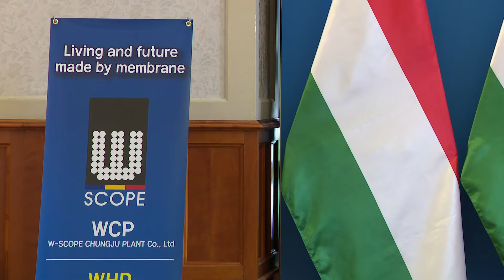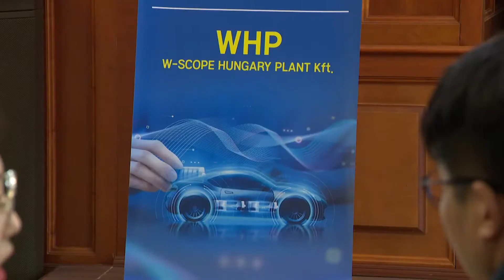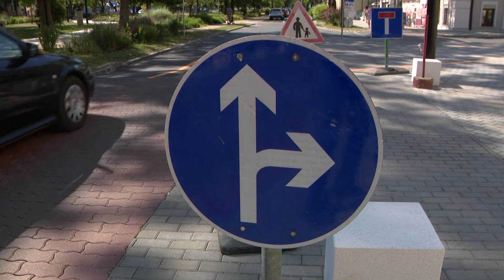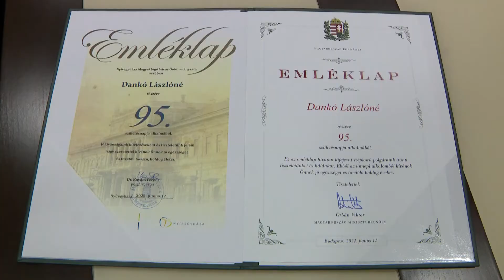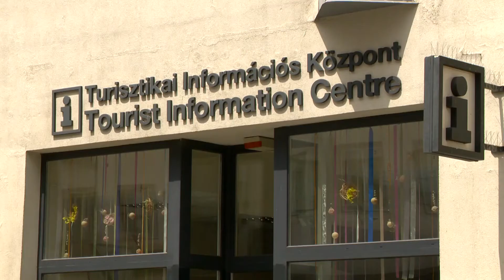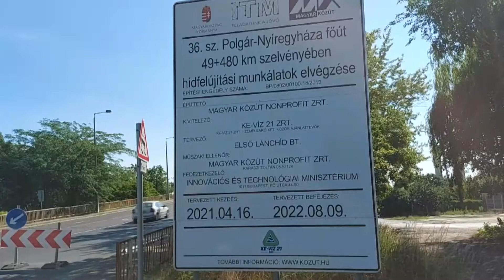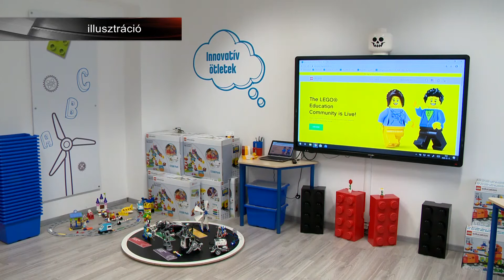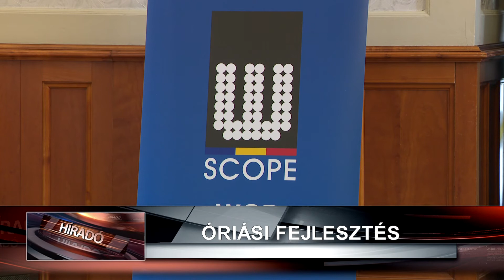Híradó 2022. június 17-én, pénteken